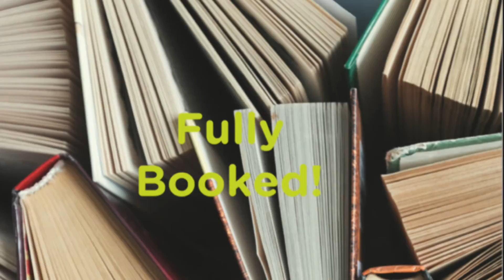5 New Shows Announced!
Announcing five new review style shows!

1. In the Dog House (Dog movies)
2. Feast of Stephen (Stephen King adaptations)
3. James Watches (Film and TV reactions)
4. Fully Booked (Books)
5. Based On A True Story (Film or TV based on real events)

Keep your eyes peeled for the first episodes of all five coming soon